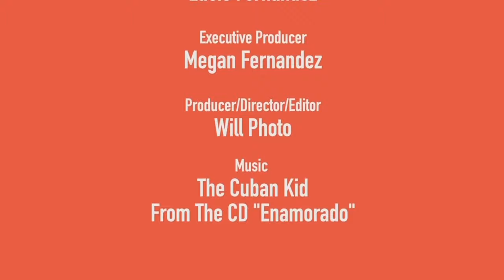"Live On Stage" with by Lucio Fernandez; feat. Union City Spring Concert 2019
"Live On Stage" hosted by Lucio Fernandez.  This episode features the Great Union City Spring Concert held on May 28, 2019 featuring The Alan Quinn Orchestra, MAXIMA ALERTA, Dr. DISCO, Alex Sensation, Toño Rosario, and others.

"Live On Stage" is Produced by Lucio Fernandez;
Directed/Edited/Produced by William Henriquez;
Executive Producer, Megan Fernandez.
A MeLu Communications Group production.